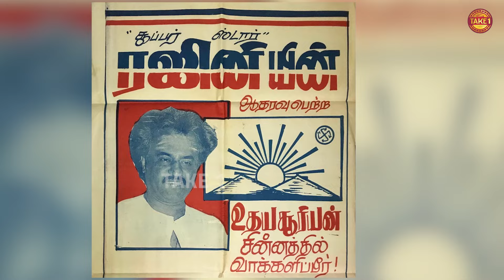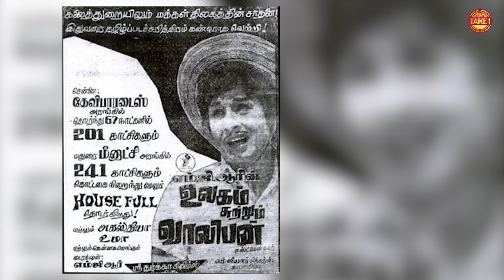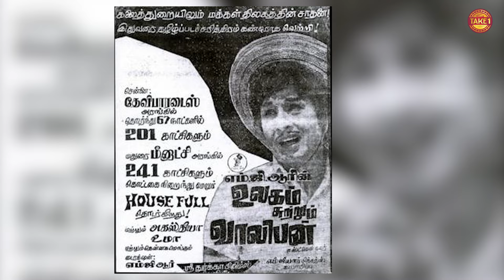Vijay, MGR மாதிரி - Time to Lead | Perarasu Reveals | Take1Tamil